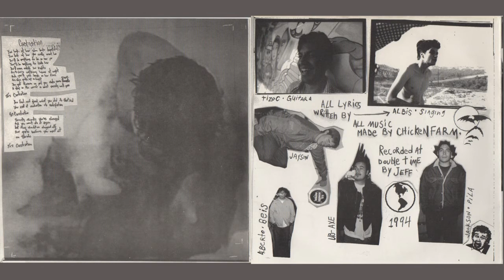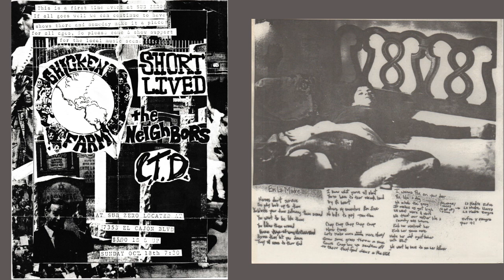Chicken Farm - Hear Me (Shit) (1994)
Chicken Farm (San Diego, CA)
Hear Me (Shit) (1994)
Vinyl Communications VC-55

Recorded and mixed by Jeff Forrest at Doubletime Studios
Mastered at Greg Lee Processing

Albis: Vocals
Ubaldo: Guitar
Tizoc: Guitar
Alberto: Bass
Jackson: Drums

0:00 01) Hear Me (Shit)
2:12 02) Castration
4:52 03) Cigarros
6:06 04) En La Madre